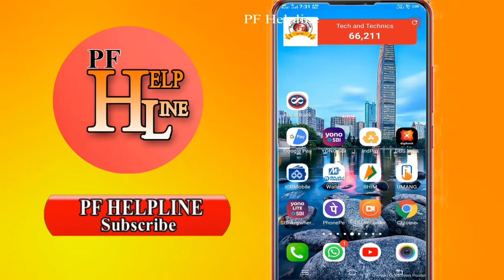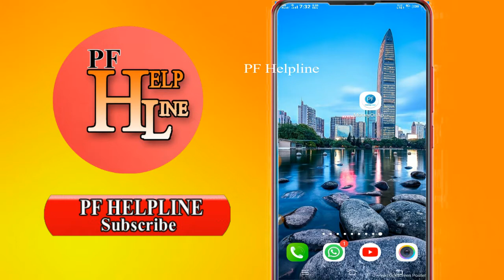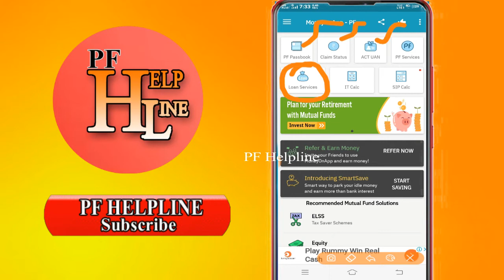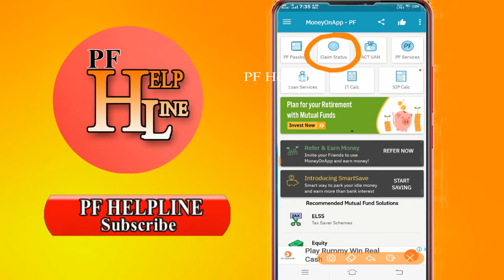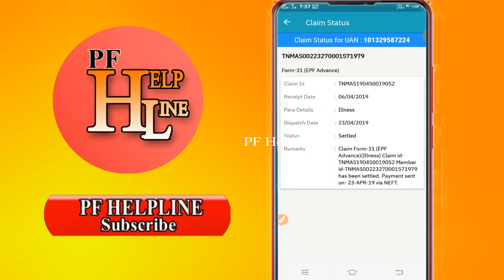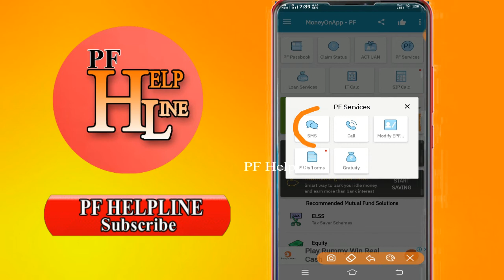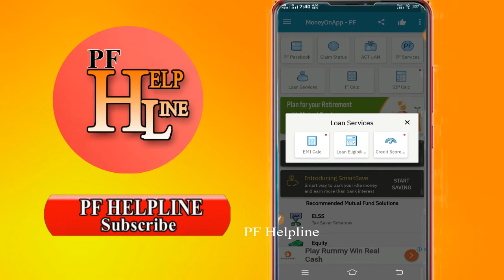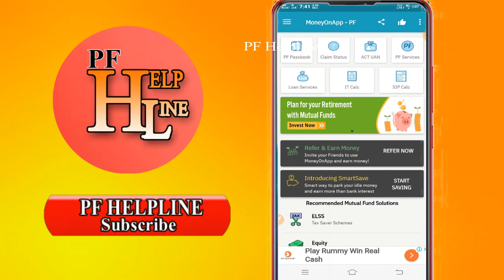PF Account holder check your pf claim status /pf balance /pf UAN Activation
friends this videos for explained how to check your pf  amount ,pf claim status , pf UAN Activation  all the details check for single application so explained this videos watch this videos.

PF Amount claim procedure and doubts and solution full details explained in tamil/PF HELPLINE

ow to Check PF/EPF Balance On Computer, Mobile And Missed call 2019| EPFO Balace |PF Helpline

Manikandan
PF Helpline channel